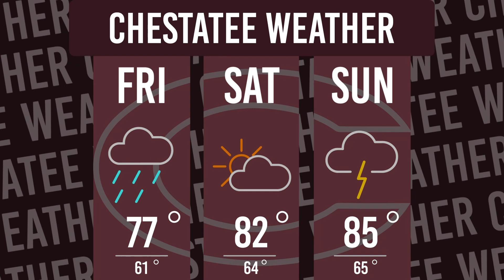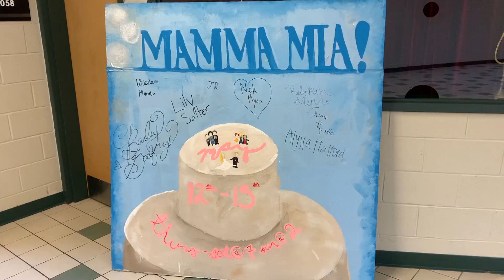War Eagle TV Episode 5-13-22